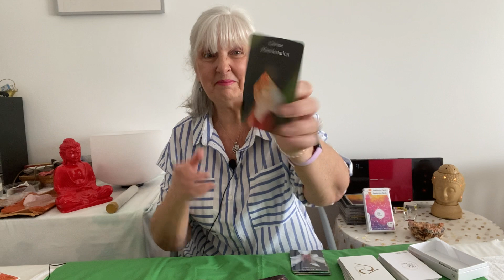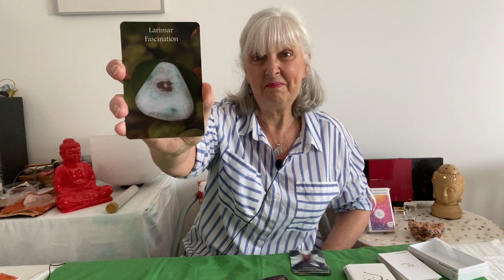Card Reading May 2023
Julie Lomas uses her Conscious Connections Awakening Cards and the Crystal Cards to do an intuitive card reading for May 2023.

JULIE'S ONLINE ANGEL COURSE IS NOW AVAILABLE! 👉
How To Connect And Meet Your Guardian Angel And Other Angels Around Us

Welcome to Conscious Connections! On this channel you will find tools that bring positive change into your life through Meditation, Crystal Therapy, Color Therapy, Angel Therapy, Reiki and Coaching. To encourage you to be inspired and engaged in your own life we will be sharing practical tips and techniques that will help you find joy, move on, grow, change and live a happier and fulfilled life.

Julie Lomas is a holistic life coach and integrative healer who focuses on inspiring people to bring change into their lives so they are able to lead the most inspired authentic and creative lives possible. She is a best selling author, blogger, personal development facilitator, spiritual and holistic coach/practitioner/teacher and seminar speaker. Julie is a registered Life Coach with the Institute of Human Development UK, Reiki Master registered with the Jikiden Reiki Institute in Japan, a registered teacher with the Institute of Crystal and Gem Therapists, a teacher with the Hazel Raven College of Biodynamics.

GET ONLINE COURSES BY JULIE LOMAS
⭐ Shifting Menopause Mindset: How To Feel Good And Flow Through Menopause With Ease

ORDER BOOK ON AMAZON
Comfy Slippers And A Cup of Tea written by Julie Lomas